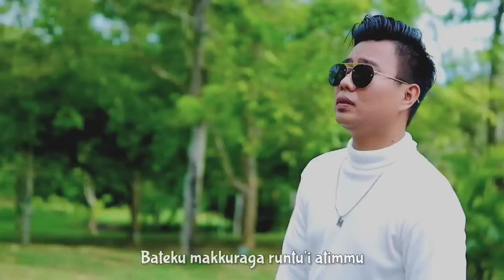Tania Peddi Cedde||Single Terbaru Yuki Vii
vocal : Yuki Vii
Judul : Tania Peddi Cedde
Karya : Yuki Vii